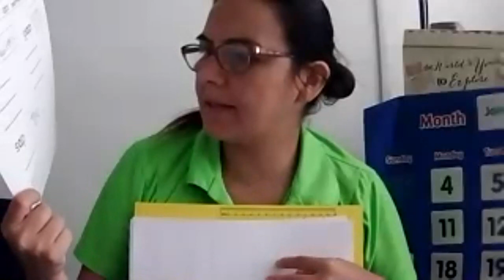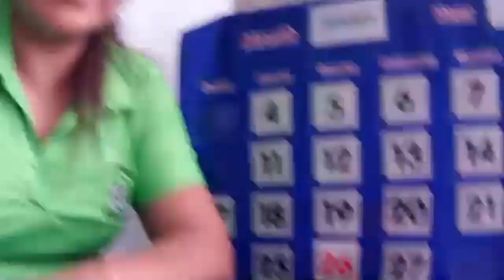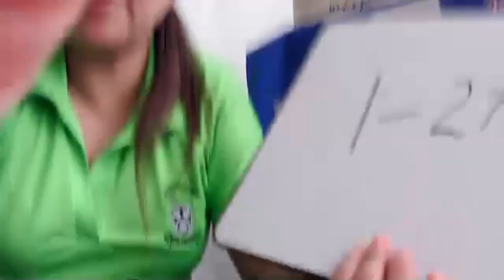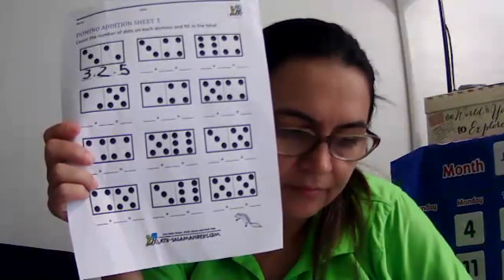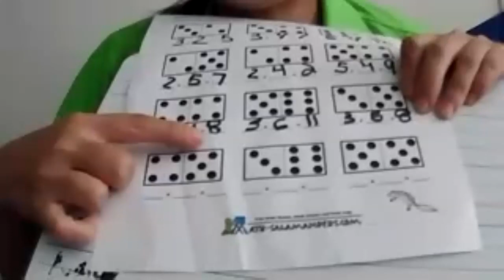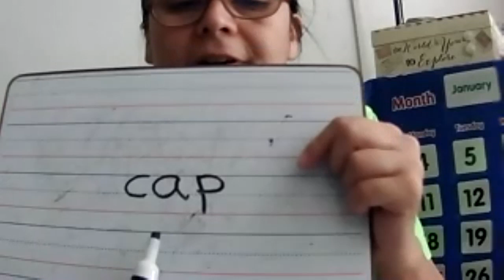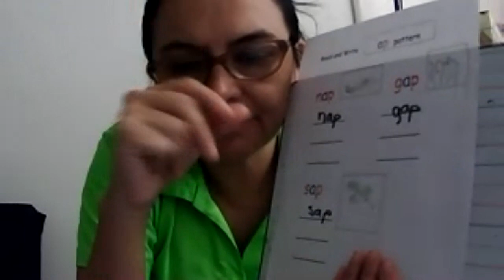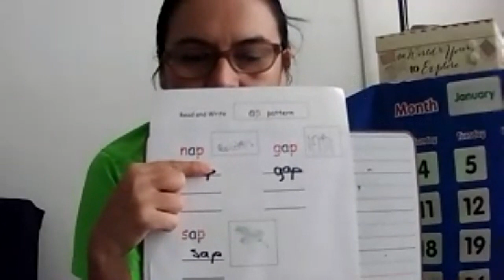vpk virtual 1/26/2021 morning